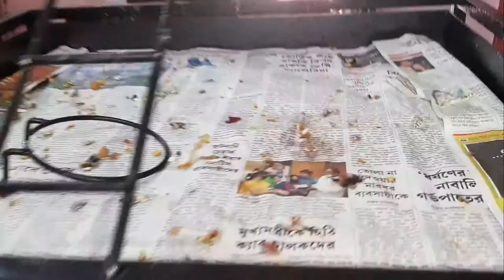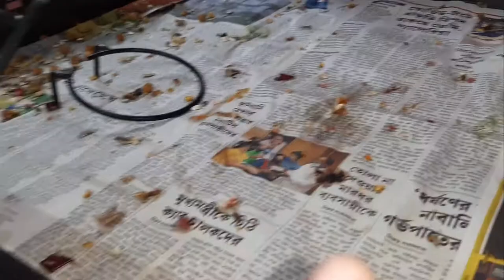Best and perfect cage for african grey parrot & any other parrot || imported cage review & unboxing